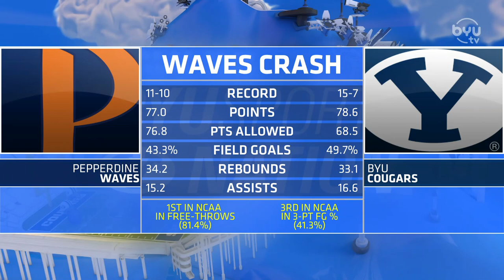Steve Cleveland on BYUSN 1.30.20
BYUtv Men's Basketball analyst Steve Cleveland joins us to discuss tonight's matchup with Pepperdine, including how to defend against their best player Colbey Ross, and the team's chances at an NCAA tournament appearance this season.